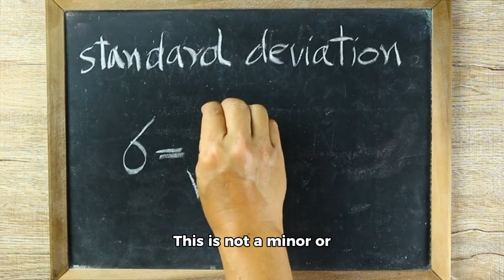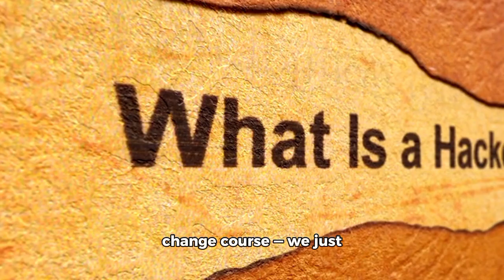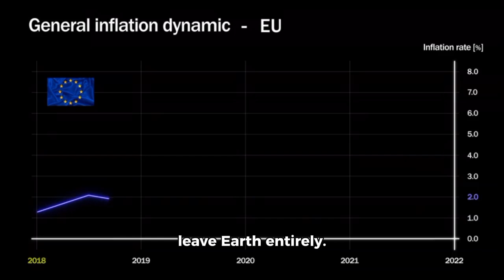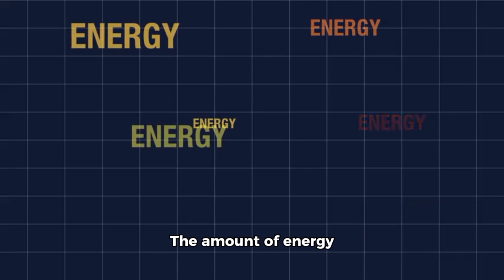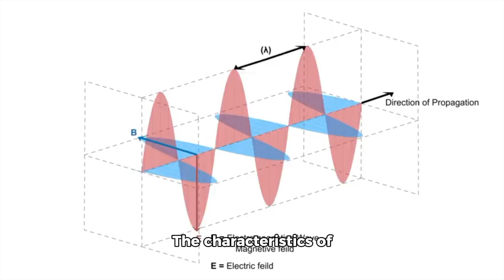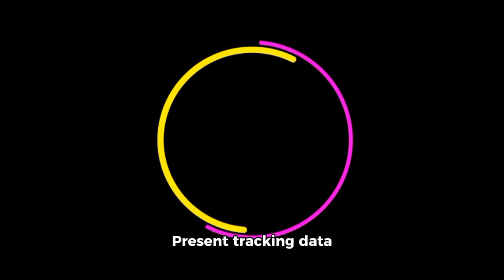3IATLAS Just CHANGED Direction — Now It's Heading Towards the Sun!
🌠 BREAKING SPACE NEWS:
Comet 3I/ATLAS has just made an unexpected course change — and it’s now heading toward the Sun! ☀️
Astronomers are baffled as new data shows a dramatic shift in trajectory. Could this mean a spectacular solar encounter… or the comet’s fiery end? 🔥